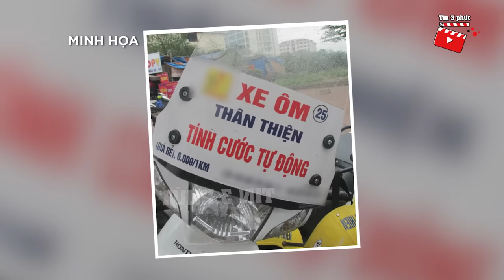Thanh niên 'HIẾU THẢO' mua tiền giả gửi về quê cho cha tiêu xài khiến ai nấy CẢM LẠNH | Tin 3 Phút